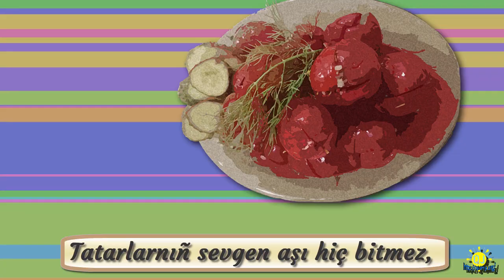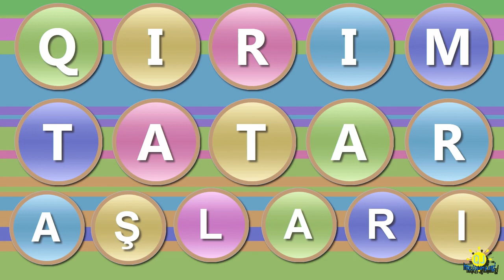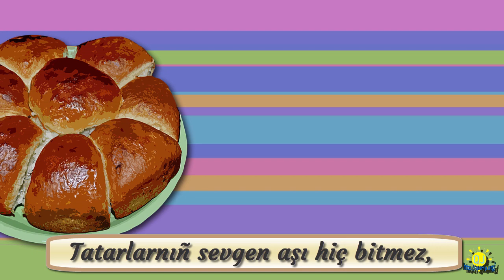Qırımtatar aşları. S. Kakura. Karaoke.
Qırımtatar aşları.
S. Kakura.
Karaoke.

Tatarlarnıñ sevgen aşı - çiberek,
Çiberiksiz bayramları pek siyrek.
Lezetlidir burması, köbetesi,
Atta yağsız pişken takos pitesi.
Tatarlarnıñ sevgen aşı hiç bitmez,
Çiberekni maqtamağa söz yetmez.

Tatarlarnıñ sevgen aşı - tataraş,
Aşır ayda tansıq aşı - aşıraş.
Sofrasında bitmek bilmez sarması,
Sarmasınen mıtmaq olur dolması.
Sarmasını maqtamağa söz yetmez.

Tatarlarnıñ sevgen aşı - pilâvdır,
Yigitlerni canlandırğan kebaptır.
Tatar aşar hem maqarne, hem laqşa,
Bu aşlarnı sen de aşap biñ yaşa.
Tatarlarnıñ sevgen aşı iç bitmez,
Kebap, pilâv maqtamağa söz yetmez.